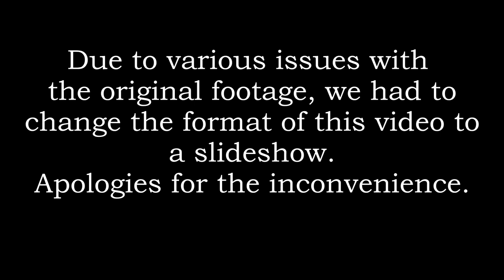Shinomiya Kikoru - Kaiju No. 8 (Speed Drawing)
A drawing of Shinomiya Kikoru from "Kaiju no. 8" / "Monster #8"
I'm very sorry it's not a proper video this time. On top of an issue with the auto-focus, there was some weird strobing effect that only became apparent when the original footage was sped up. So unless I wanted to give our viewers epileptic fits, I had no option but to make a slideshow out of it. Sorry again for the trouble and hopefully it does not happen again.

Character belongs to Matsumoto Naoya